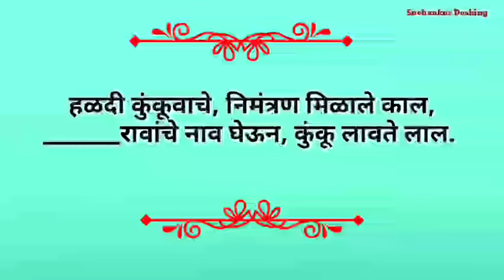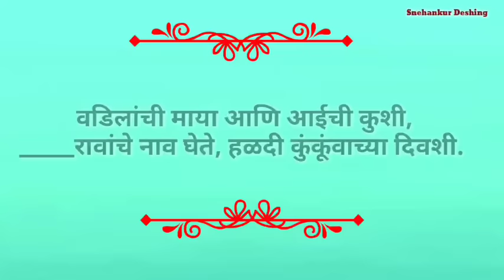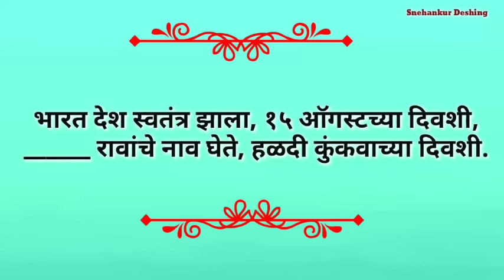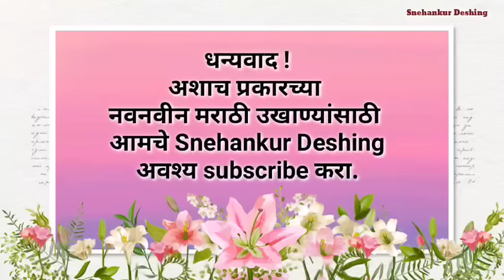हळदी कुंकू छान,सुंदर मराठी उखाणे/Haldi Kunku Ukhane/नवरीचे सुंदर उखाणे/Navriche Sundar Ukhane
हळदी कुंकू छान,सुंदर मराठी उखाणे/Haldi Kunku Ukhane/नवरीचे सुंदर उखाणे/
Makar Sankranti Marathi Ukhane/उखाणे